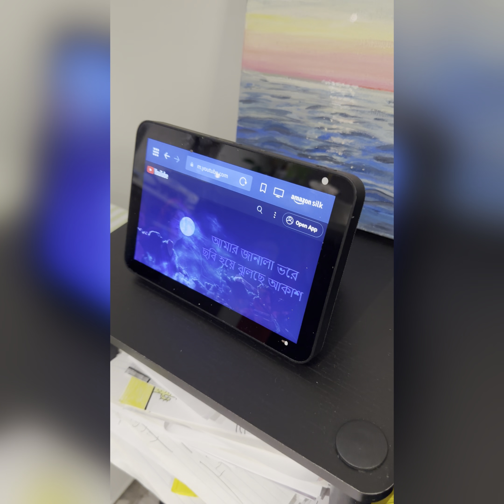ইফতার এর দাওয়াতে আপু ভাইয়ার বাসায়! Canadian Home Iftar Party!!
Bangladeshi Canadian Couple - Mithun-Shimu's Story !

Welcome to "Mithun-Shimul's Story"

আমাদের এই চ্যানেল এ আপনাকে সুস্বাগতম। আমরা বিশ্বাস করি, আপনারাই আমাদের চালিকা শক্তি।

Are you passionate about cooking? Do like to see travel videos? Do you like to discover new restaurants and food? - Then definitely this page is for you! We are a Bangladeshi Canadian Couple, we upload videos and information regarding various cooking process and extraordinary travel story of our life, in this blog.

আমরা বাংলাদেশী কানাডিয়ান দম্পতি এই ব্লগের মাধ্যমে আপনাদের কাছাকাছি যেতে চাই। আমাদের চোখে আপনি দেখবেন নতুন এক দুনিয়া। আমাদের বিভিন্ন ভ্রমণ ভিডিও, ফুড রিভিউ আর বাসায় করা রান্নার রেসিপি তো থাকছেই, আর সাথে থাকছে কিছু বোনাস টিপস ও। ২০২০ এর মার্চে আমাদের এই চ্যানেলটির যাত্রা শুরু হয়। এই অল্প সময়ে আপনাদের আশাতীত ভালোবাসা আমাদেরকে দ্বায়বদ্ধ করেছে। আমরা চাই আপনাদের এই সমর্থন অব্যাহত থাকুক।

We are on a mission to provide honest and true information through online which will have an impact on thousands of life globally. Making internet a safe and accessible place while ensure entertainment for everyone is our motto. You will live one life so enjoy it with perfect lifestyle and great information. Our team is dedicated to provide information which includes but not limited to: Current Trends, Food and Restaurants, Cooking, New Technologies, Health and Wellness and over all, direct you towards a great life style!

বিশ্বের বিভিন্ন স্থান হতে আমরা তুলি নিয়ে আসবো আমাদের করা অসাধারণ সব রিয়েল লাইফ ভিডিও আর কানাডা সম্পর্কিত বিভিন্ন ব্লগ তো থাকছেই। যেকোন পরামর্শ, প্রশ্ন অথবা আপনাদের ভালো লাগা, মন্দ লাগা নিয়ে আমাদের সাথে যোগাযোগ করতে পারেন নিচের দেয়া যেকোন মাধ্যমে। আপনাদের সহযোগিতা, পরামর্শ আর আন্তরিকতা নিয়ে সামনে এগিয়ে যেতে চাই। প্রতিটি ভিডিওতে আপনাদের লাইক আর কমেন্ট আমাদের প্রত্যাশা।

Thanks for being with us, let’s walk towards a great lifestyle.

Cheers !!